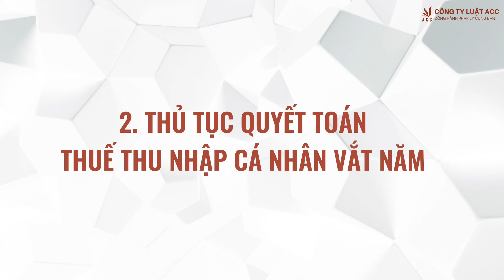Quyết Toán Thuế Thu Nhập Cá Nhân Vắt Năm - Công Ty Luật ACC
Quyết toán thuế thu nhập cá nhân vắt năm là hoạt động quyết toán thuế trong trường hợp kỳ quyết toán đầu tiên tính theo 12 tháng liên tục không trùng với năm dương lịch.
📌 LUẬT SƯ TƯ VẤN
- Ly hôn
- Đất đai
- Thừa kế
📌 GIẤY PHÉP
- Căn cước
- Lữ hành
- Kiểm toán
- Văn phòng chia sẻ trên toàn quốc